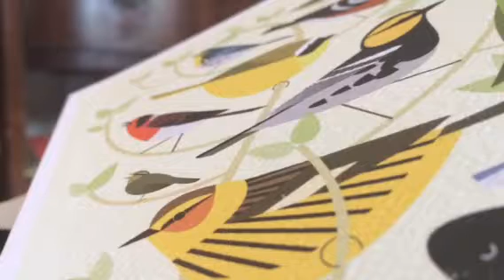Lean on Me (cover) bill withers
I have always loved this song. How beautiful to have a friend who wants you to lean on him or her and who is always there for you.   I hope you have such a friend.